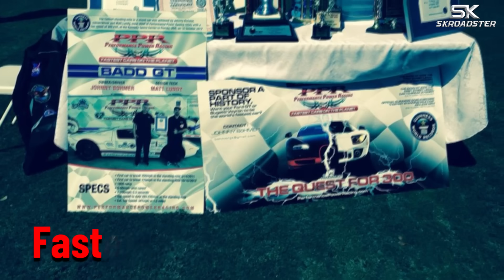Meet the BADD GT That Outran BYD U9, Bugatti & Koenigsegg | BADD GT Documentary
Johnny Böhmer’s BADD GT is a 2006 Ford GT transformed into the fastest street-legal car on Earth. This video breaks down the build process, the engineering that turned a production Ford GT into a 310.8 mph machine, and the high stakes testing at NASA’s Shuttle Landing Facility. Expect deep technical detail about the twin-turbo V8, custom transmission, engine management, and the safety systems that made extreme speed repeatable and verifiable.

Whether you are into top speed runs, drag racing, or tuned performance cars, you will find the engineering choices and the human story behind the record fascinating. We cover the milestone runs, the standing mile world record, the evolution of power and aero, and the moment that changed everything.